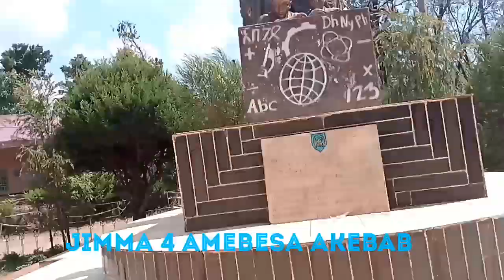Jimma city/ጅማ ከተማ በትንሹ ይሄንን ትመስላለች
Electrical wiring Diagram
Electrical Installation
Electrical Practical Work
Singla Lamp
Intermidiate Switch
Two two Way Switch

Ethiopia/Oromia/Some parts of Jimma city/ኢትዮጵያ/ኦሮሚያ/ጅማ ከተማ በትንሹ ይሄንን ትመስላለች